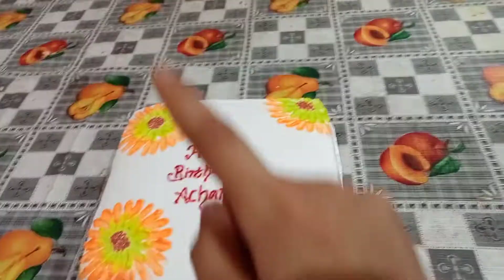my father birthday 🎂🎉